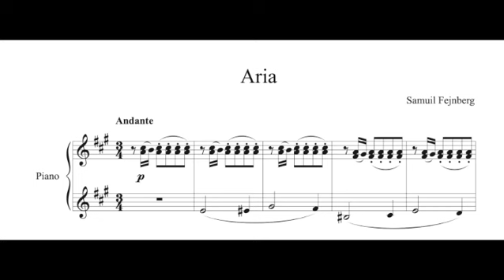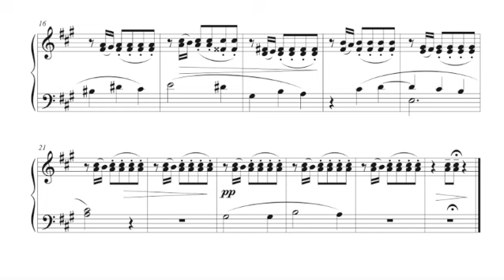Samuil Feinberg - Aria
Samuil Yevgenyevich Feinberg (Russian: Самуи́л Евге́ньевич Фе́йнберг, also Samuel; 26 May 1890, Odessa – 22 October 1962, Moscow) was a Russian and Soviet composer and pianist.
Born in Odessa, Feinberg lived in Moscow from 1894 and studied with Alexander Goldenweiser at the Moscow Conservatory. He also studied composition privately under Nikolai Zhilyayev. He graduated from the Conservatory in 1911, after which he embarked upon a career as a solo pianist, while composing on the side. However, he was soon sent to fight in the First World War for Russia until he became ill and was discharged. In 1922, he joined the faculty at the Moscow Conservatory, relaunching his pianistic career. By 1930, due to the political repressions in Stalin's Russia, Feinberg's concert activities became limited. He made only two foreign trips in the 1930s: Vienna in 1936 and Brussels in 1938; hence he is generally not well known outside Russia. In 1946, he was awarded the Stalin Prize.
Feinberg was the first pianist to perform the complete The Well-Tempered Clavier by Bach in concert in the USSR. He is most remembered today for his complete recording of it, and many other works from the classical and romantic eras. He also composed three piano concertos, a dozen piano sonatas (private recordings exist of him playing his piano Sonatas 1, 2, 9 and 12), as well as fantasias and other works for the instrument. Pianist Tatiana Nikolayeva said that each of his sonatas was a "poem of life". Feinberg has been called "A musical heir to Scriabin", who heard the young pianist play his fourth sonata and praised it highly.
He was a life-long bachelor. He lived with his brother Leonid, who was a poet and painter. He died in 1962, aged 72.

The image before the music is View of the Fal estate of Count A. H. Benckendorff near Reval (1837) by Longin Frikke, chosen by D. T. for this video.